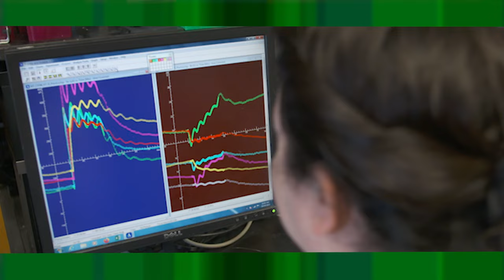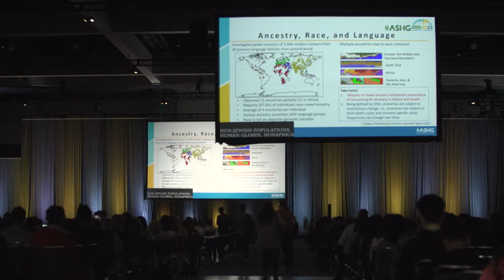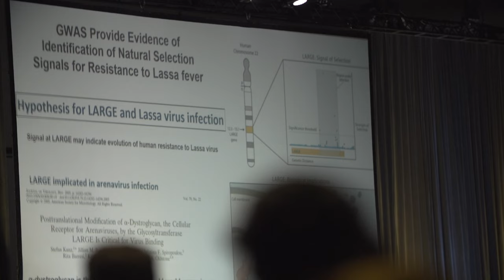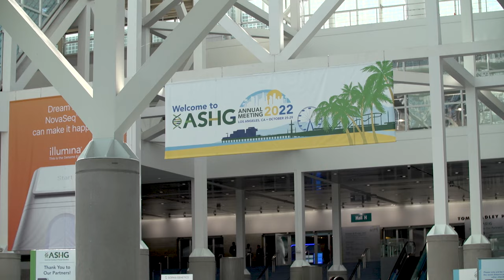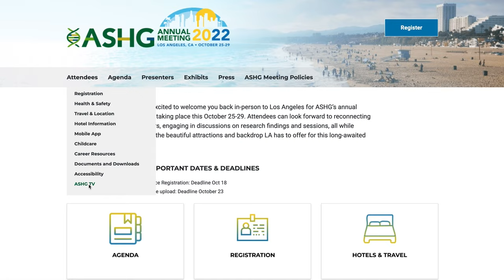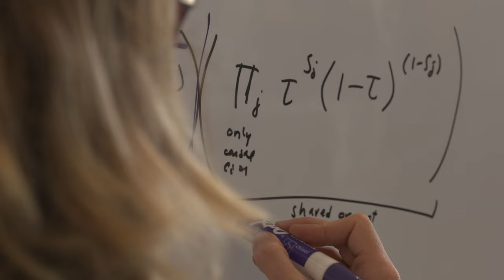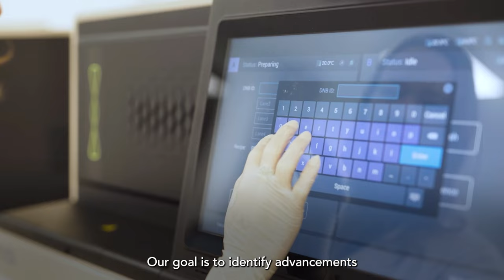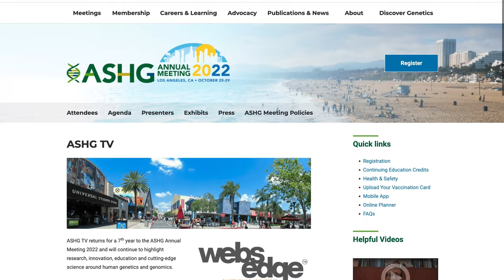ASHG TV - Episode 3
It is our 3rd day at the American Society of Human Genetics Annual Meeting in Los Angeles, CA. The premiere venue for all of the latest in genetics and genomics research for over 70 years. Today on ASHG TV: We hear from attendees about what their ASHG membership means to them, diversity in genetics, advances in human genetics research, and conversations with leading experts in the field. We also feature orgainzations from around the world that are leading in genetics and genomics research.